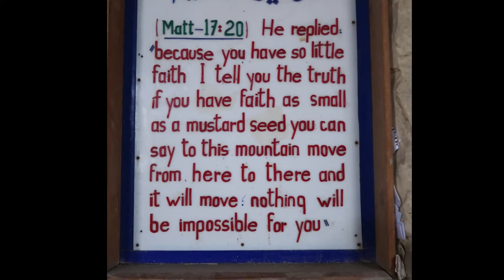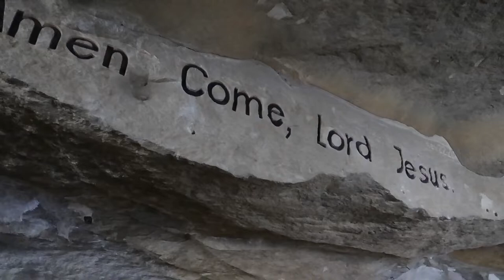Cairo Vlog 3 - The Legend of St. Simon the Shoemaker and the mountain that moved